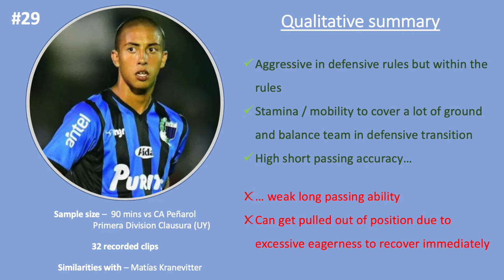Fabricio Díaz (Liverpool FC / Uruguay) all actions vs CA Peñarol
Youngest player in Uruguay getting consistent 1st team minutes, Díaz is the kind of defensive mid that embodies the 'garra charrúa' mantra. Strong ability to recover the ball in forward positions, lots of aggression in defensive duels and stamina to seemingly fill the midfield during 90 mins; technical side can be a little shallow however, particularly when it comes to longer range passes. Light frame but intensity of game doesn't make the physical disadvantage too noticeable.
Similarities with: Matías Kranevitter
Rating: 6/10